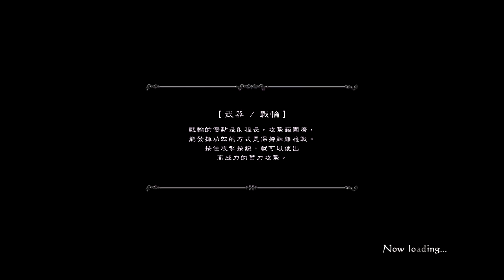PS3: Drag-On Dragoon 3 / Drakengard 3 First Time Gameplay Ch.4-4-(1)~4-4-(3)